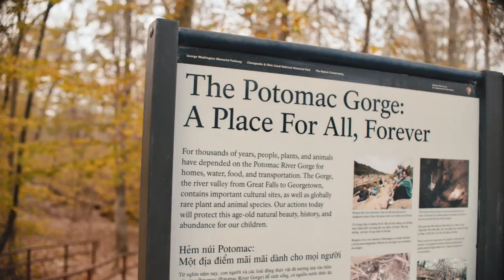Let's Go! Episode 2: Climb Higher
Let’s Go! Films are a Hydro Flask branded entertainment series where we go outdoors to document the inspiring people and groups who are helping to preserve the natural spaces that bring joy to us all. Each episode tells the human story of our Parks For All grantees, people whose passions for nature drive them to make the outdoors accessible to everyone.